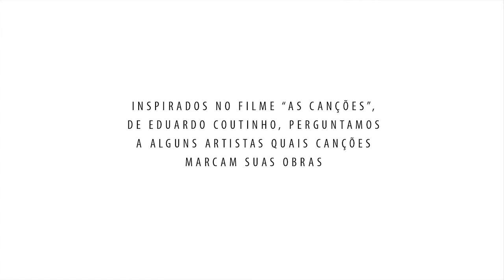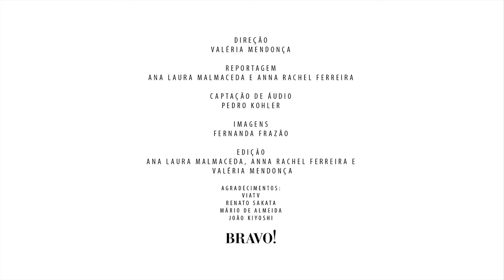BRAVO! e "As Canções" - Laís Bodanzky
Inspirados no filme "As Canções", de Eduardo Coutinho, perguntamos a alguns artistas quais canções marcam suas obras.

Ficha Técnica

Direção
Valéria Mendonça

Reportagem
Ana Laura Malmaceda e anna Rachel Fernandes

Imagens
Fernanda Frazão

Pedro Kohler

Edição
Ana Laura Malmaceda, Anna Rachel Fernandes e Valéria Mendonça

Revista BRAVO! 172